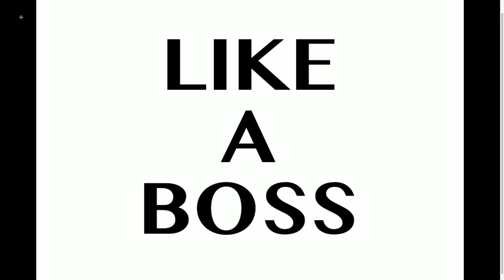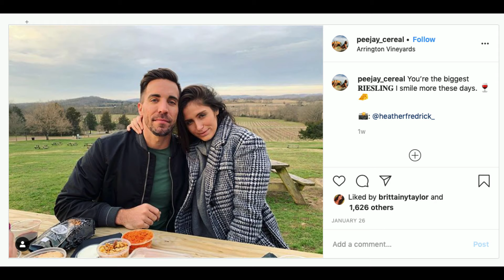Very Cavallari Season 3 Episode 5 I AfterBuzz TV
Kristen beats Jay at ax throwing. Britany has been dating her boo PJ for a couple of weeks but has reservations about taking it to the next step. Justin is feeling fearful of what new life is going to look like with Scoot in Nashville. Kristen is focused on her business going full steam ahead while Jay is focused on growing the farm. Justin puts an offer in on their Nashvillve dream house.

Today's After Show Was Hosted By:
Adiamond Baker, Eric Sinsley and Ebone Chatman